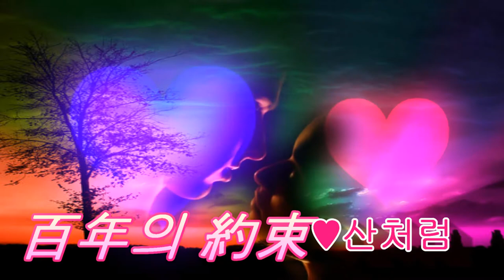토담골노래사랑 12회안동정모 산처럼편